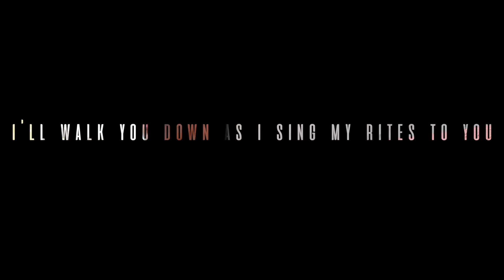Thomas Headon - Bridie (Official Lyric Video)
Introducing 'Bridie'